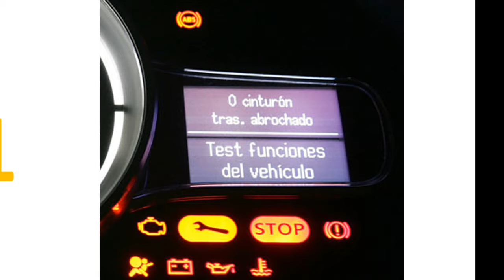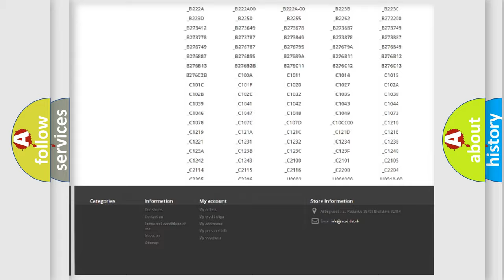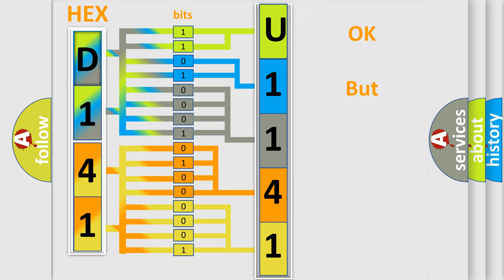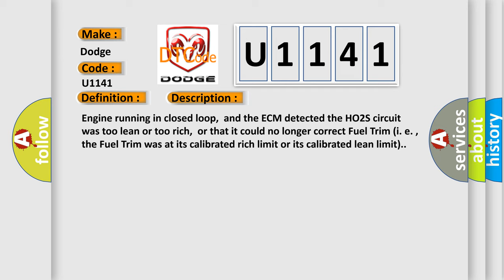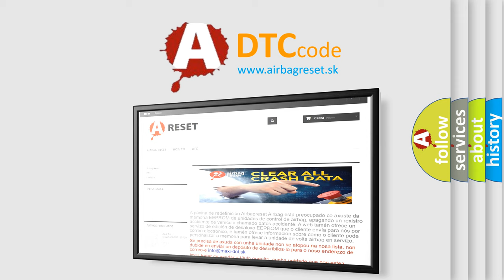DTC Dodge U1141 Short Explanation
Contents:
0:21 Basic DTC analysis according to OBD2 protocol standard.
1:48 Insight into programming
2:58 A diagnostically understandable description of the Diagnostic Trouble Code
3:05 Basic error definition

Make:
Dodge
Code:
U1141
Definition:
Lack of HO2S-21 Switching, Fuel Trim At Rich or Lean Limit
Description:
Engine running in closed loop,and the ECM detected the HO2S circuit was too lean or too rich,or that it could no longer correct Fuel Trim (i. e. ,the Fuel Trim was at its calibrated rich limit or its calibrated lean limit).
Cause:
Air intake system leaking,vacuum hoses leaking or damagedAir leaks located after the MAF sensor mounting locationEGR valve sticking,EGR diaphragm leaking,or gasket leakingEVAP vapor recovery system has failedExcessive fuel pressure,l